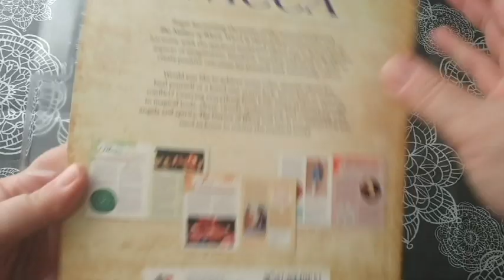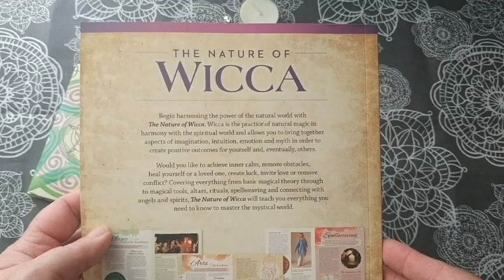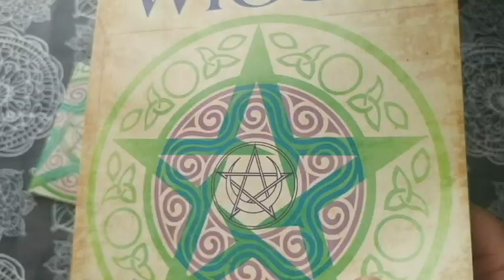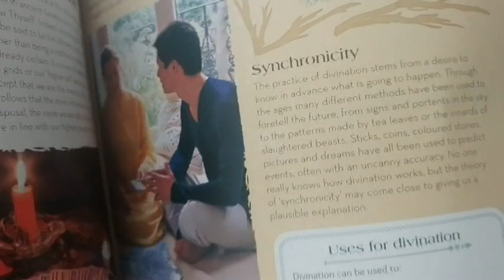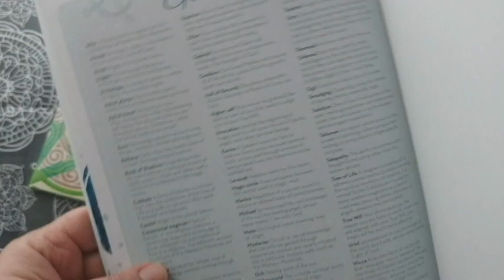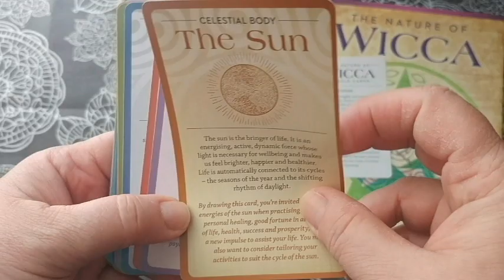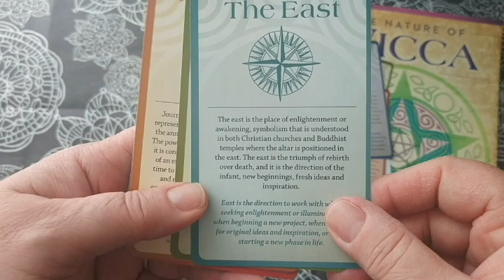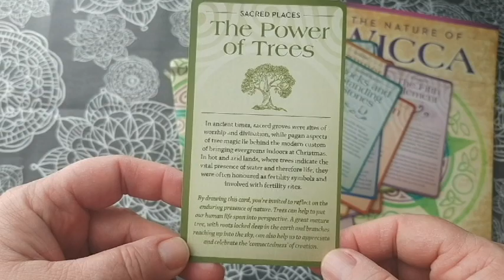Unboxing - The Nature of Wicca Box Set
Hello DeeViners. This is a quickish unboxing/walk through of the Nature of Wicca Box Set by Hinkler. It was on sale for $6 at Half Price Books so I grabbed it. Over all I think there is some good info for new or baby witches. The cards seem useful. Although the card stock is not great I think your could over hand shuffle this fine. This is available at the Book Depository and Booktopia. However, it is a bit more expensive from those stores.

Do you have this set and if so how do you like it?

Hufflepuff watermark created by Selkof-WH

Also, don't forget to click that bell icon so you'll receive notifications of when I go live and upload any other video content. YAY!

*To purchase a private reading from me go to my Etsy:
Etsy Shop